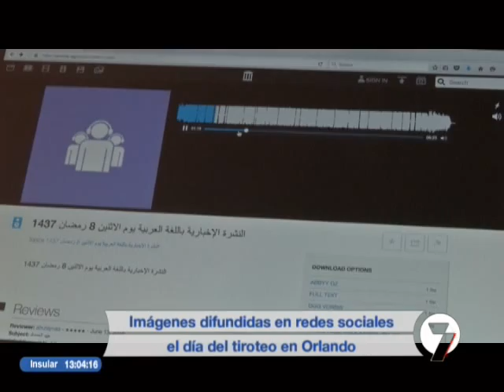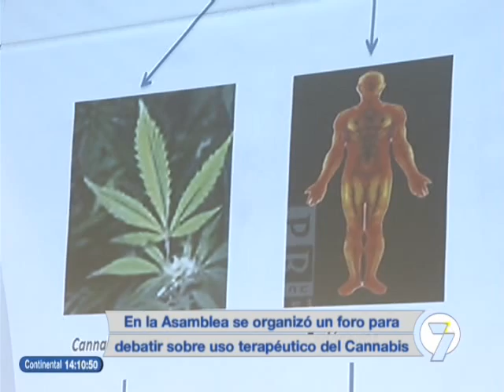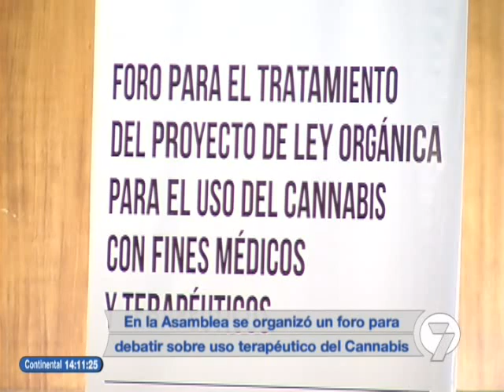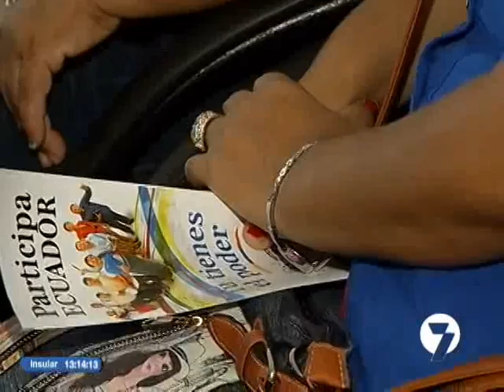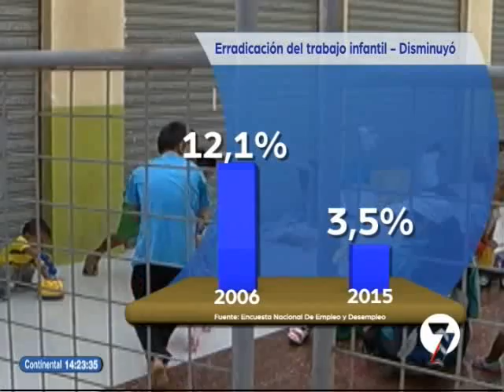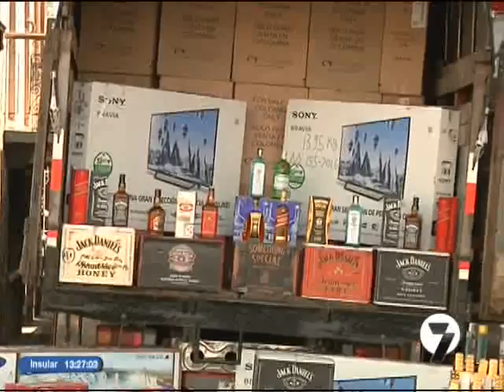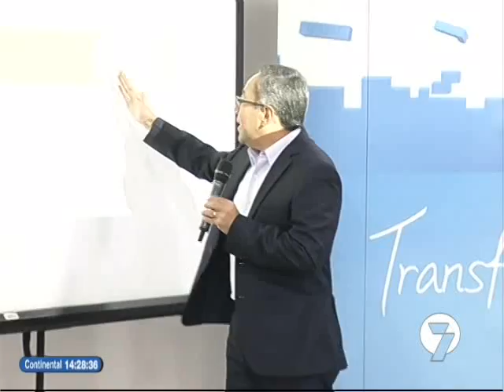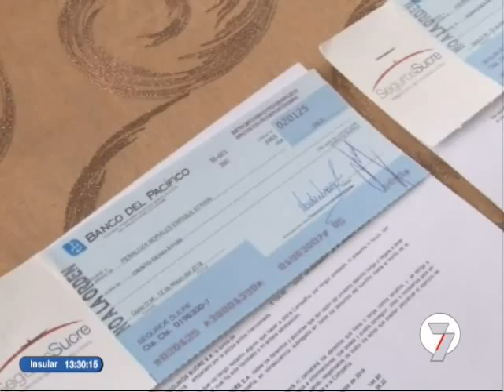Noticias7 | 13/06/2016 ( 14H00)